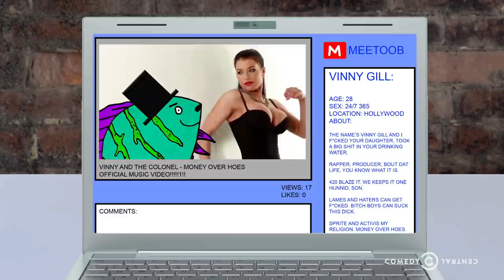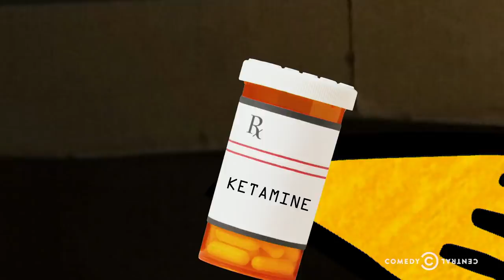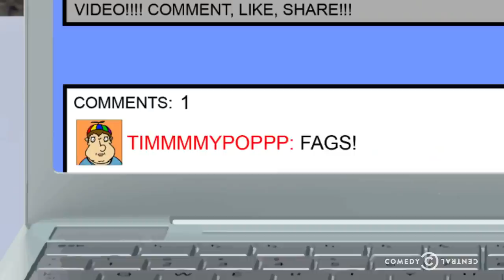Vinny & The Colonel - The Fish Are F**kboys - Episode 1 - Uncensored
Vinny and the Colonel check into the F**kboy Behavioral Center in hopes of getting professional help, only to learn a dark secret.